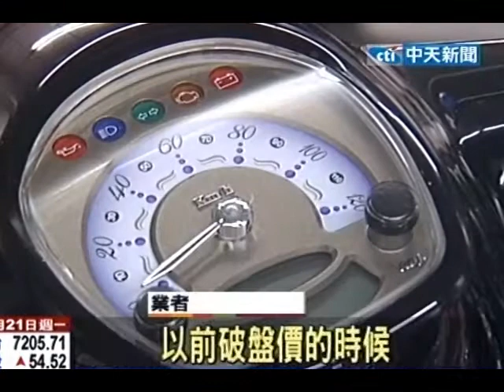雷聲大雨點小？激買氣 機車祭出破盤價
中天新聞》台灣消費者對物價波動超敏感，油電漲勢響起就已先緊縮購物預算，逼得車輛業者不得不提前促銷，汽車如此機車亦如是，尤其因機車業者仰仗甚重的歐洲市場近年又歐盟政經因素干擾而不振，加強促銷已是勢在必行。